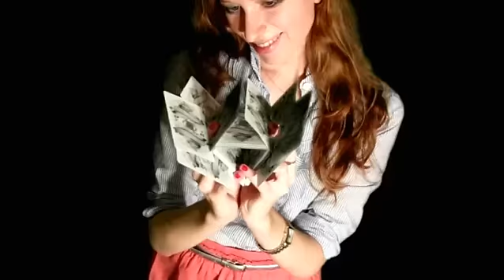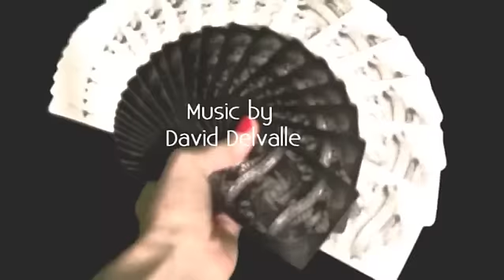Ekaterina Meets the Arcane Deck